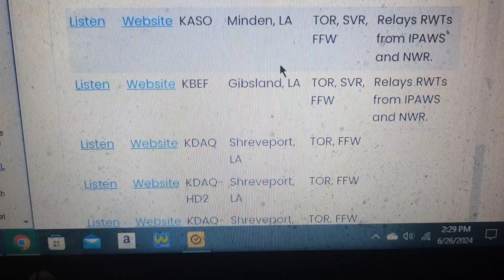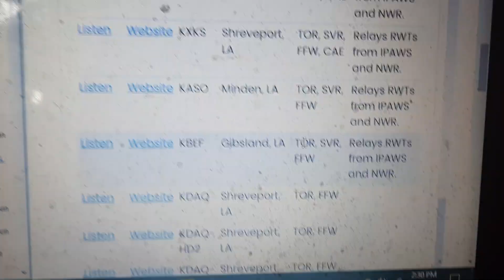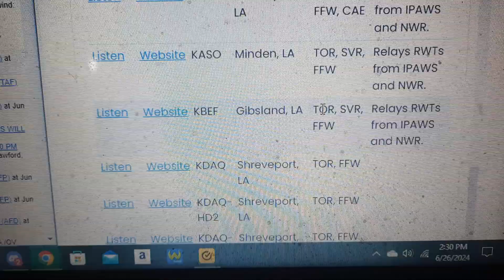Severe Thunderstorm Warning on KBEF